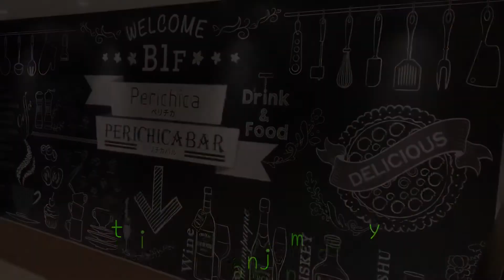Christmas Nights At Chiba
Chiba Shi travel at night vision